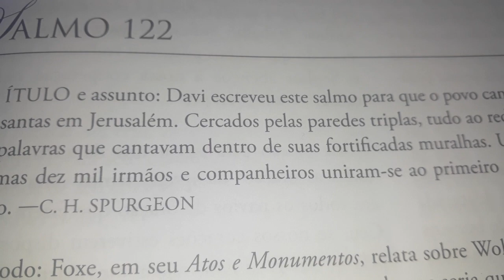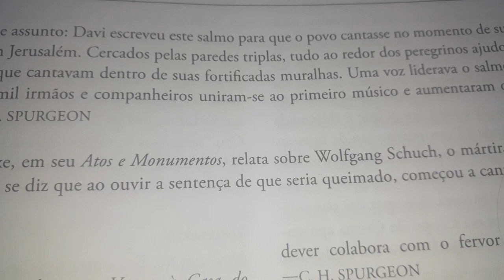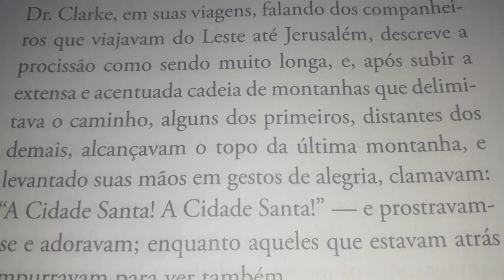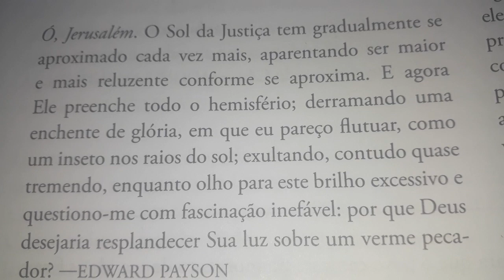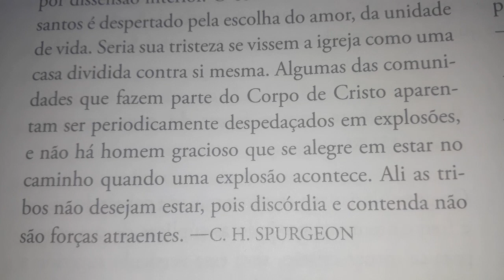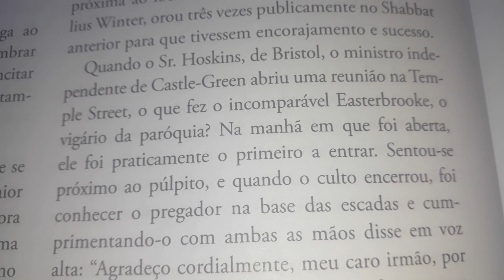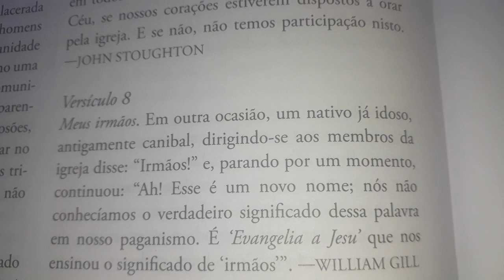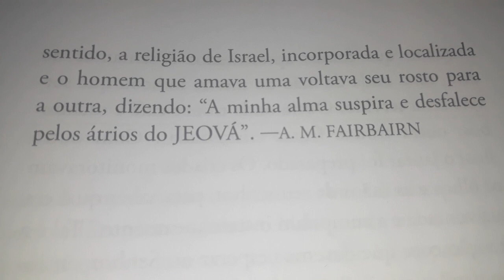Salmo 122 | O tesouro de Davi | Charles H. Spurgeon